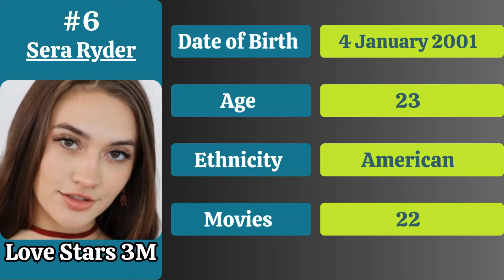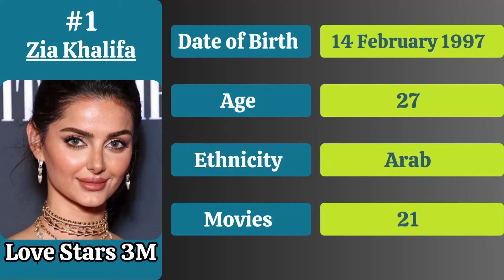Top 10 New Gorgeous Prnstars of 2024 || Top Gorgeous P*stars